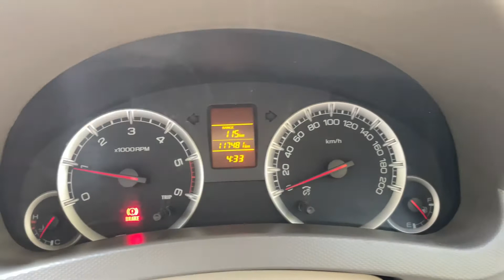If u miss it ,u will regret| for sale